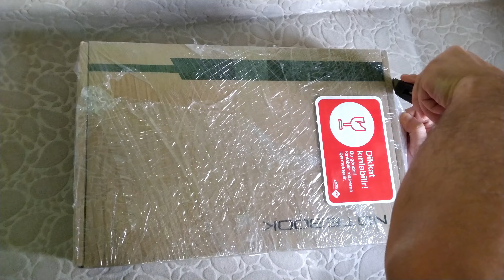ASPER NB1501H KUTU AÇILIŞI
Amd Ryzen7 2700U işlemci
2.2GHz-Turbo 3.8GHz
8GB DDR4 Ram
512 GB SSD
1920x1080 FHD
Dahili Ekran Kartı
802.11 b/g/n wi-fi + Bluetooth
Parmak izi okuyucu
Türkçe Q  Arkadan Aydınlatmalı Klavye
Free Dos
Girişler:  2 USB 3.0 giriş ,1 type C ,Headset Microphone 2 in 1 x1/
Mini HDMIx1/DC-INx1
Ağırlık/Boyut: 1.8 Kg / 328mm*220mm*18mm